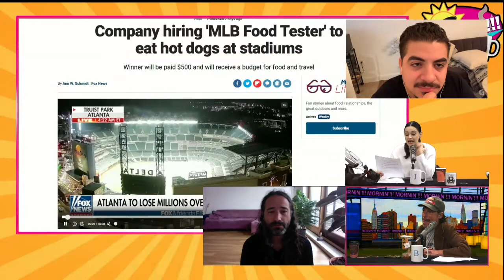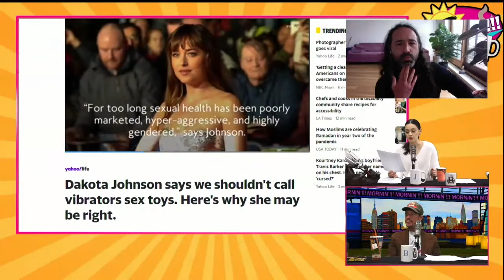Sasha on Mornin'!!! with Bill & Joanne (April 12th, 2021)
Sasha talks to Bill & Joanne about sexual wellness & baseball.